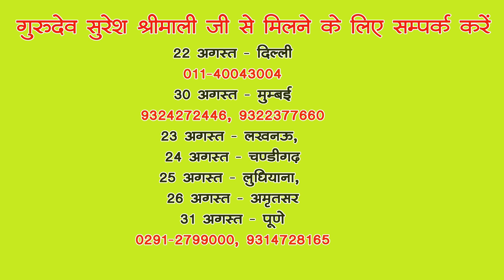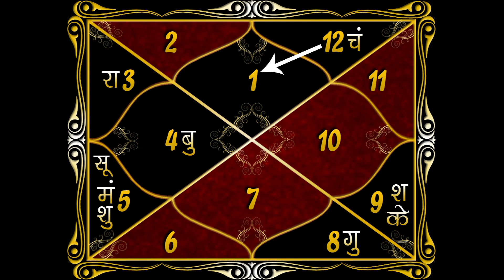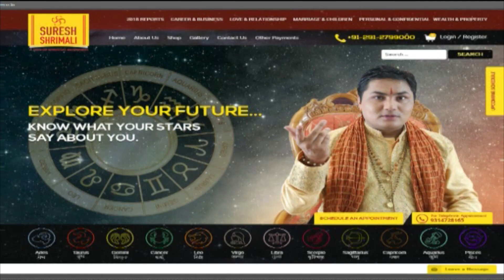Aaj ka Rashifal, 20 August 2019 | आज का राशिफल | Daily/ Dainik Bhavishyafal in Hindi Suresh Shrimali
AajkaRashifal

देखिये अपना आज का राशिफल 20 August 2019

शुभाशीर्वाद प्रत्युष, (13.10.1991, 00.45, आजमगढ़
प्रश्नः गवर्नमेंट जाॅब हेतु।
आपकी कुण्डली में 10th हाउस (नौकरी-करियर) के लाॅर्ड मंगल की 10th हाउस पर पूर्ण दृष्टि है एवं गवर्नमेंट जाॅब के कारक ग्रह सूर्य की भाग्य भाव पर पूर्ण दृष्टि है तथा 7th हाउस में स्वगृही शनि से निर्मित पंचमहापुरूष योग के अंतर्गत शश योग घटित हो रहा है। अतः फरवरी 2020 से लेकर मई 2023 के मध्य शुक्र मध्य शनि की अंतर्दशा में गवर्नमेंट जाॅब के योग घटित हो रहे है।

शुभाशीर्वाद मंगतुराम, (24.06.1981, 00.30, हनुमानगढ़)
प्रश्नः कर्ज मुक्ति हेतु।
आपकी कुण्डली में 6th हाउस (कर्ज) के लाॅर्ड सूर्य के आसपास मंगल-राहु स्थित होने से पापकत्र्तरी दोष घटित हो रहा है जिसके कारण ही आप पर कर्ज की स्थिति बनी हुई है। दशाओं को देखते हुए अगस्त 2021 के पश्चात कर्ज से मुक्ति मिल पाएगी।

शुभाशीर्वाद हर्षित, (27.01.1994, 10.15, वृंधावन)
प्रश्नः संतान एवं गवर्नमेंट जाॅब हेतु।
आपकी कुण्डली में 5th हाउस (संतान) के लाॅर्ड चन्द्रमा स्वगृही स्थित होेने से आपको योग्य एवं उत्तम जीवनसाथी की प्राप्ति होगी। गवर्नमेंट जाॅब के कारक ग्रह सूर्य 11th हाउस में उच्च के मंगल के साथ स्थित होने से एवं दशाओं को देखते हुए नवम्बर 2019 से लेकर जुलाई 2022 तक बुध मध्य शनि की अंतर्दशा में गवर्नमेंट जाॅब की कुछ संभावना घटित हो रही है।

शुभाशीर्वाद दीप, (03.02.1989, 19.25, भटिंडा)
प्रश्नः फाॅरेन सैटल होने हेतु।
आपकी कुण्डली में 12th हाउस के लाॅर्ड चन्द्रमा 5th हाउस में शनि के साथ स्थित होने से विष दोष घटित हो रहा है जिससे आपकी कुण्डली में फाॅरेन सैटल होने की संभावना कम ही घटित हो रही है लेकिन भाग्य भाव में स्वगृही मंगल स्थित होेने से फरवरी 2021 के पश्चात विदेश जाने की संभावना घटित हो रही है।

Please Share and Comment if you would like to get your questions answered.